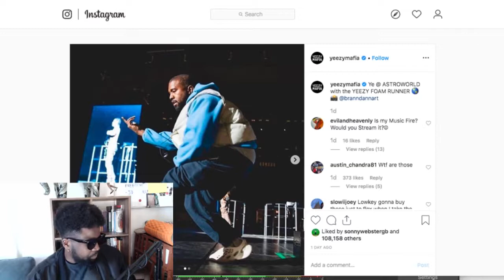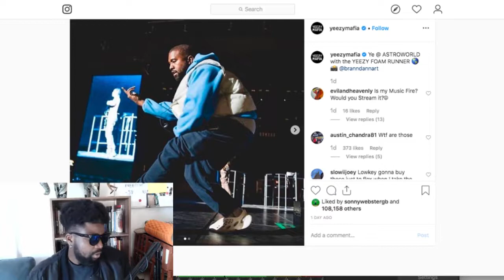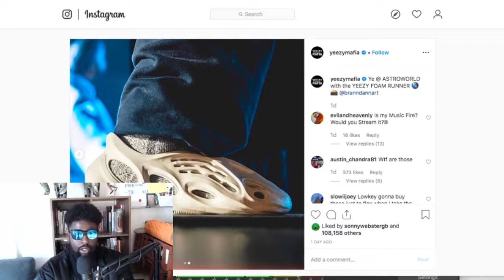Yeezy Foam Runner and How It Will Effect the Sneaker Industry